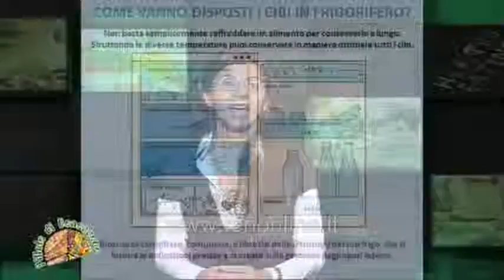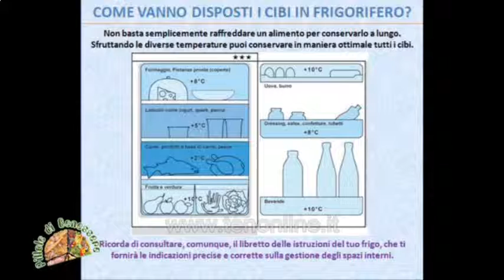ten PILLOLE DI BENESSERE 25 novembre 2013